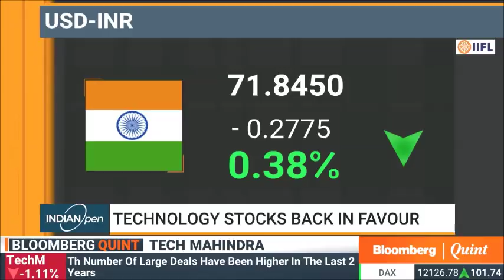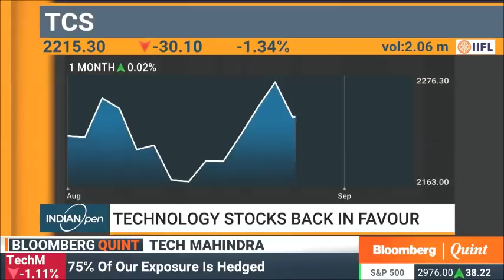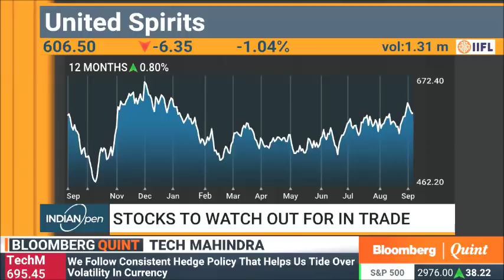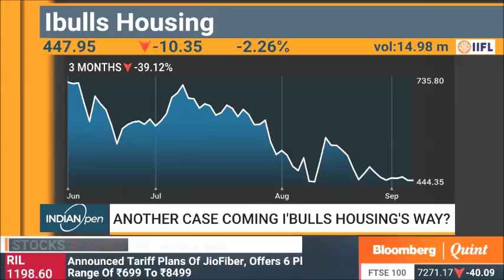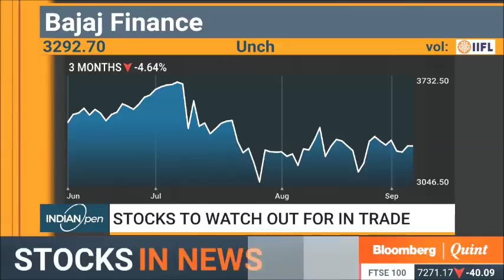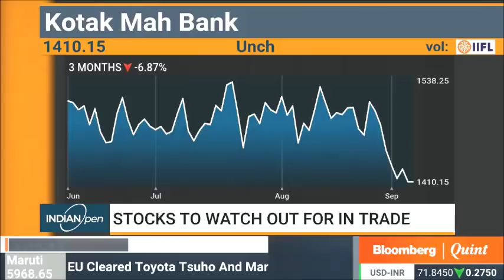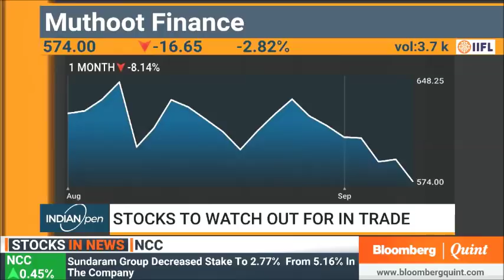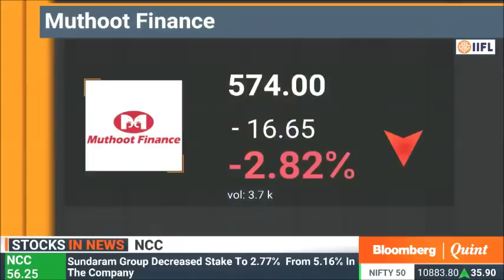Stallion Asset Founder Amit Jeswani, CFA, CMT on Bloomber Quint 6th September 2019.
We talk about a lot of stocks, how the equity markets can play out in the coming months and how we would love to play this cycle.